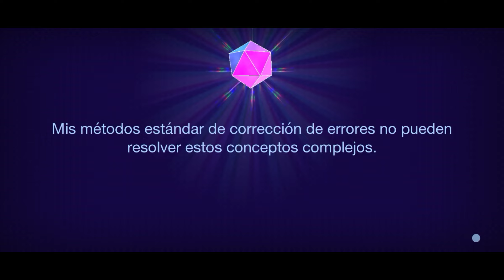Evento: 🤔"Las grandes preguntas"🤔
Comienza el evento de cinco dias sobre las grandes preguntas que la humanidad se planteo durante mucho tiempo, algunas se respondieron, otras no...
Mantente singular dandole pulgar arriba y compartiendo este video.